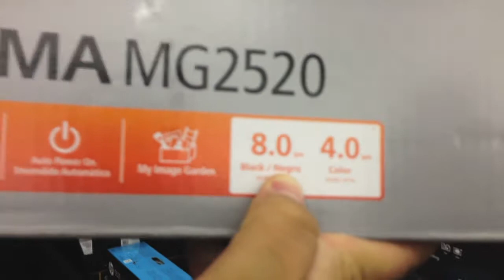HAPPY THANKSGIVING!!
welcome back to our regularly scheduled programming.

HAPPY THANKSGIVING EVERYONE!! had two thanksgiving dinners. then went black thursday/friday shopping which we went no to shop but just to see the drama! hahha

.HAWAII TAG CHECK IT OUT